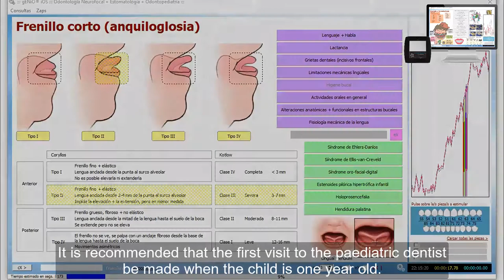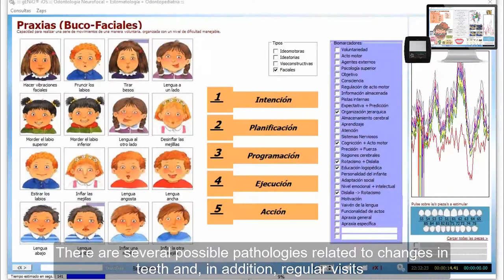gENiO - Neurofocal Paediatric Dentistry